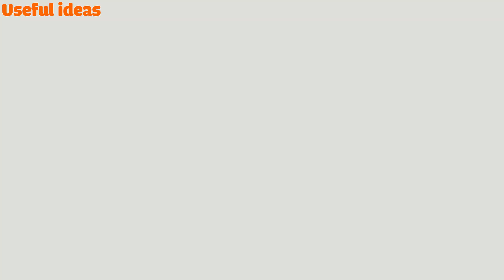3 amazing inventions from coca cola cans that will make you excited | Useful ideas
- 3 amazing inventions from coca cola cans that will make you excited. Smart idea using simple materials.
A place to share useful ideas, tips and tricks for life. With unlimited creativity. Let me know your opinion and I will improve. Thank you very much.